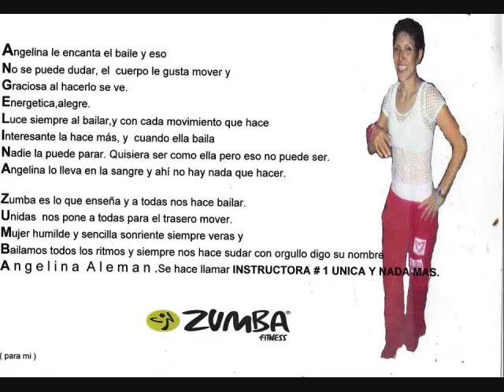ZUMBA CON ANGELINA ALEMAN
SALON DOS HERMANOS.